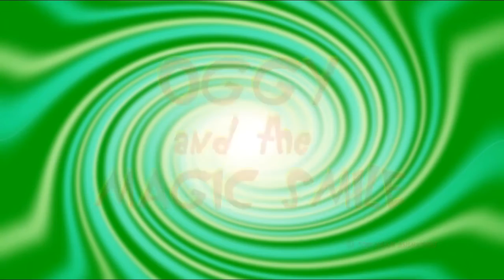(NEW) Oggy and the Cockroaches - Oggy and the magic smile (S4E48) Full Episode in HD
Oggy buys a cardboard smile in a joke shop. When he puts the cardboard smile on his face, he is immediately transformed into a muscular, super confident athlete! And everyone is hypnotized by the vibes he gives off. They cater to his slightest whim…